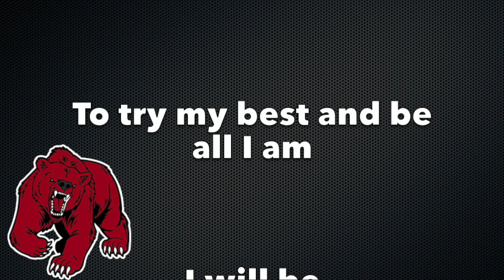WNES News 3/3/20